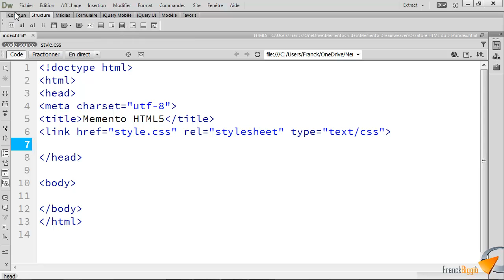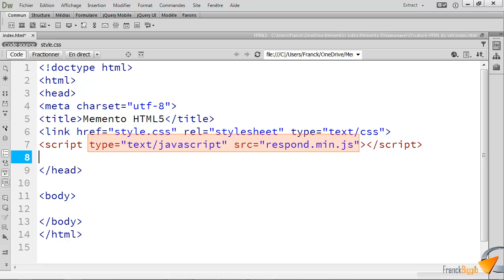La balise script - Formation Dreamweaver Marseille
Tutoriel vidéo sur la balise HTML 5 : script, Issu de la formation à la création de site Web avec Dreamweaver de Optivalys Formations à Marseille.